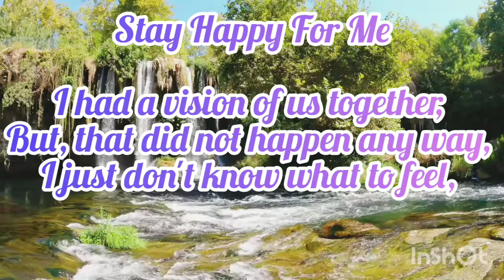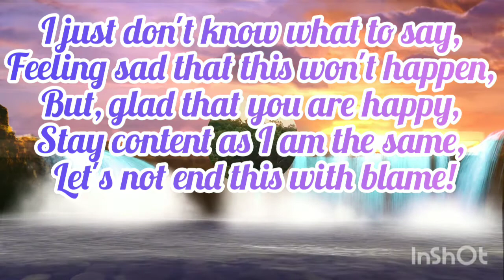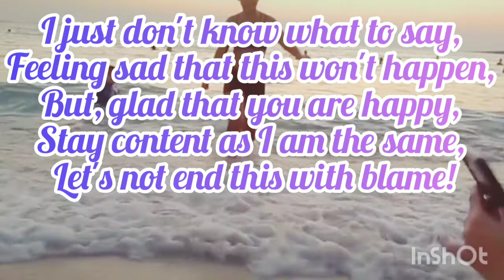Break Up Quotes on Waterfalls Video